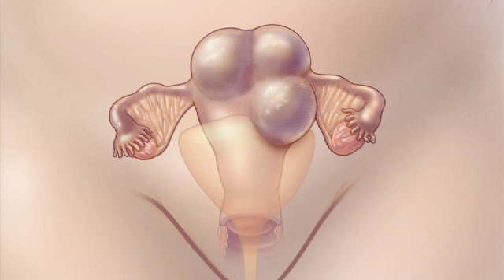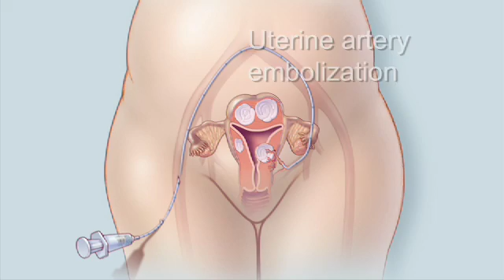Fibroid Treatment Options - Mayo Clinic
One out of four. That's how many women get fibroids during their childbearing years. The gold standard of treatment has been hysterectomy, which can be a big operation with a long recovery. But now, there are much less invasive options for many women.